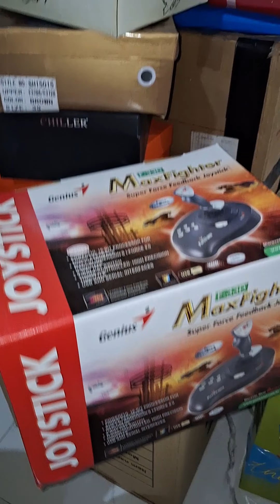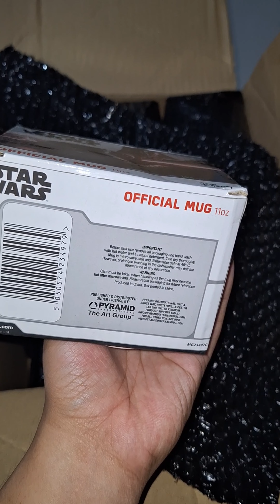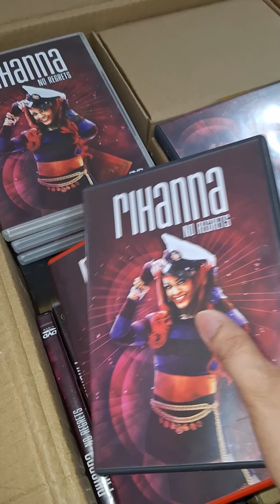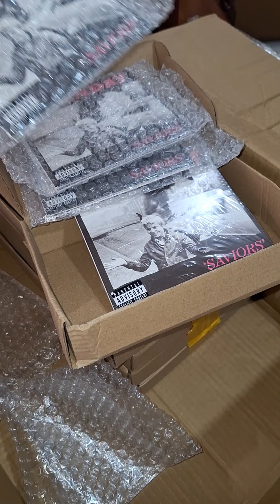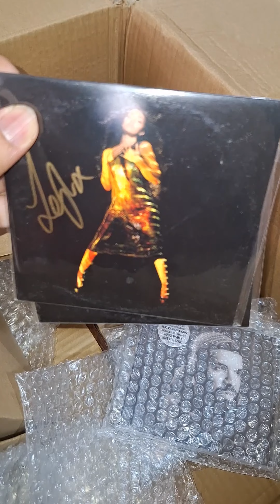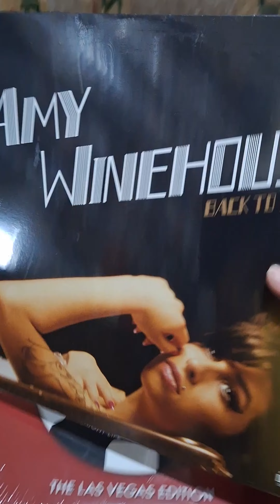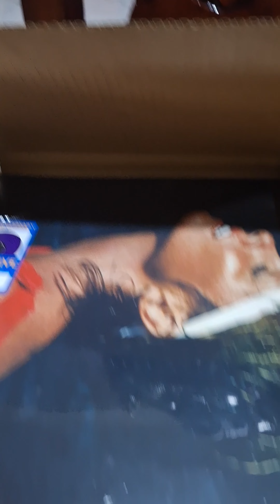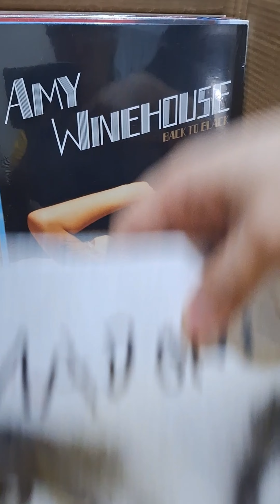Wow kilala na yung online Business ko!